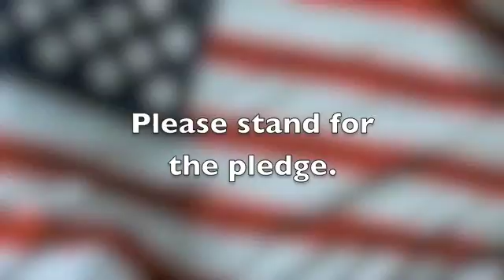Hawk News Tues 2 2 16